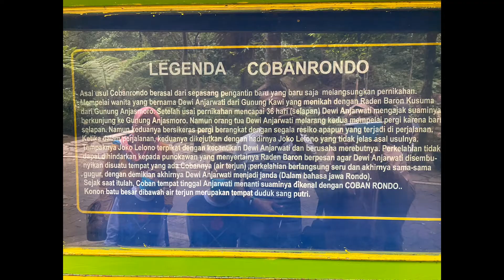Wisata Air Terjun Coban Rondo Batu Malang 2020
Coban Rondo 2020